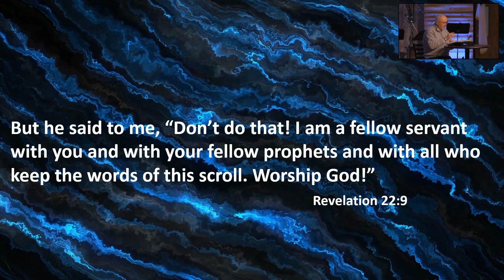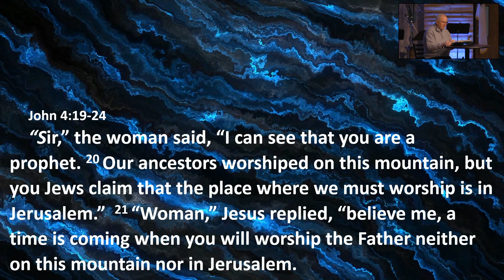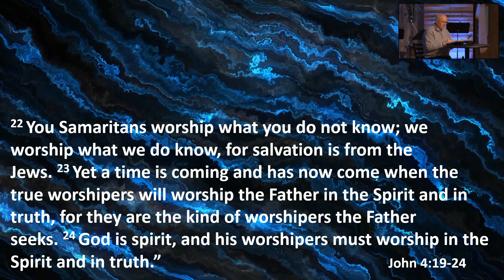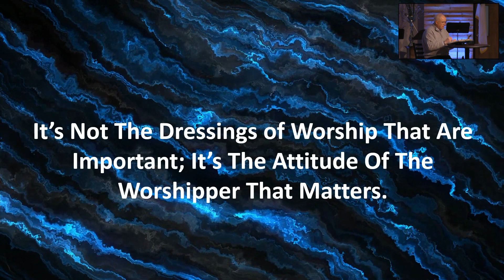What the Church Should Look Like - Worship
Sunday, January 23, 2022 Message